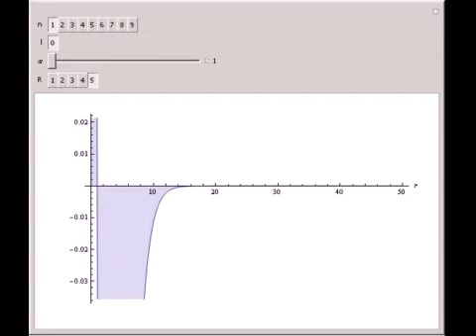Coulomb-Sturmian Functions in Configuration Space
This Demonstration shows the Coulomb?Sturmian functions in configuration space, useful for some two-body problems. Here n=1,?,l+1 is the principal quantum number with angular momentum l=0,1,2,?, and ? is an exponential parameter.

Contributed by: Joseph P. Day, Joseph E. McEwen, and Zoltan Papp